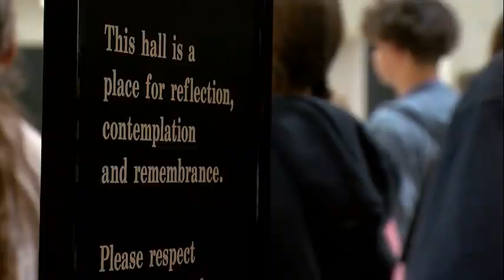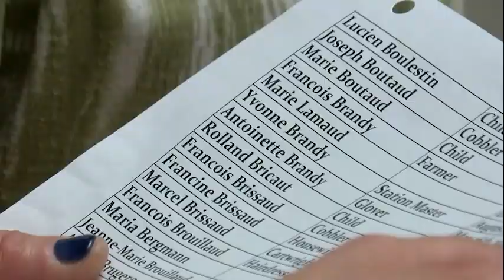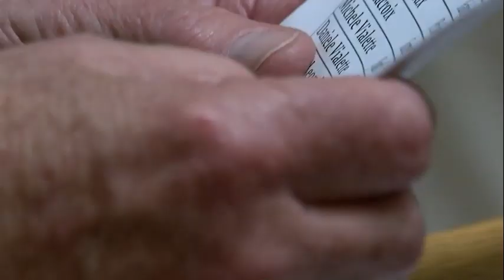Week of Remembrance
Q2, East General, General News
2nd Place, Brian Hopkins, WJLA, Washington, DC, "Week of Remembrance"